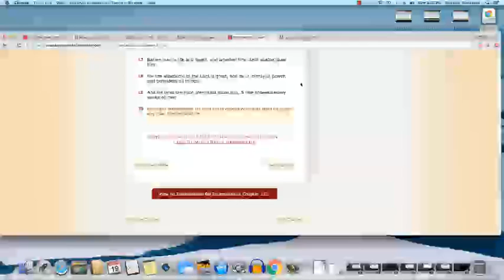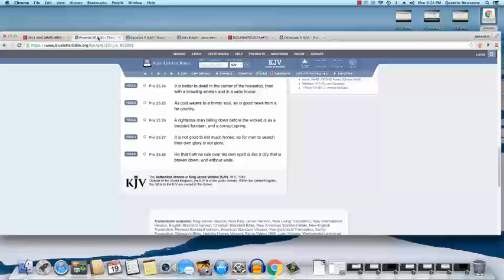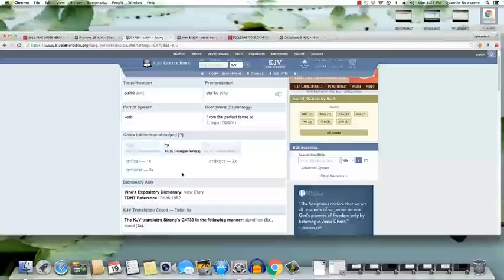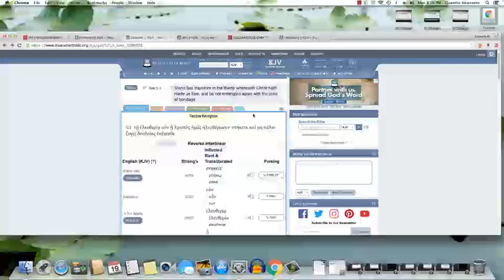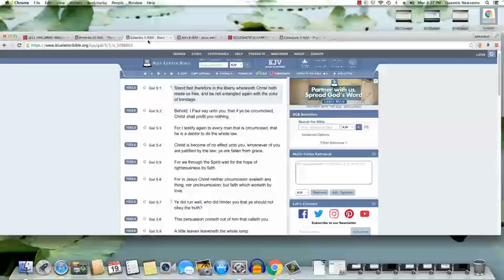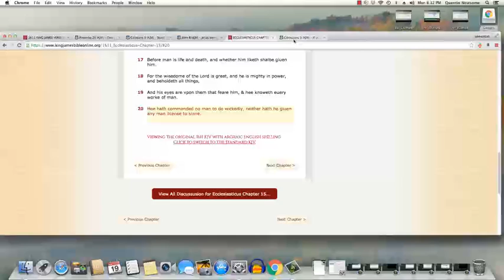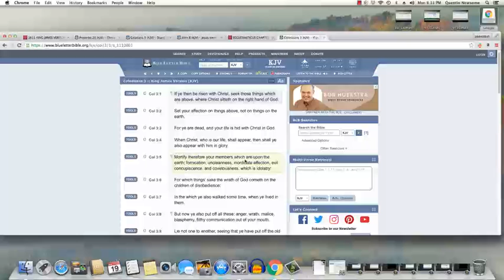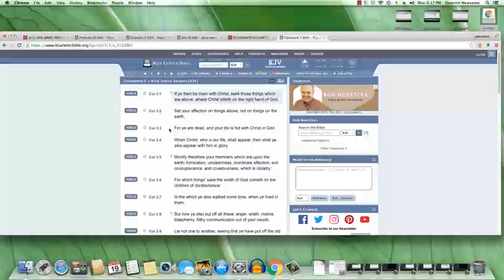RULING SPIRIT FIGHTING FLESH